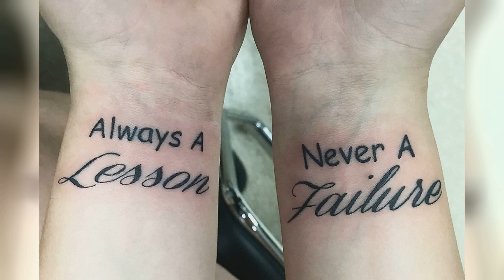shorts 1 Top 20 Tatto With Symbol Meaningful 3 2023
Best Tags: tatto design#tattodesignmeaning#tattodesignslove#tattodesignsymbol